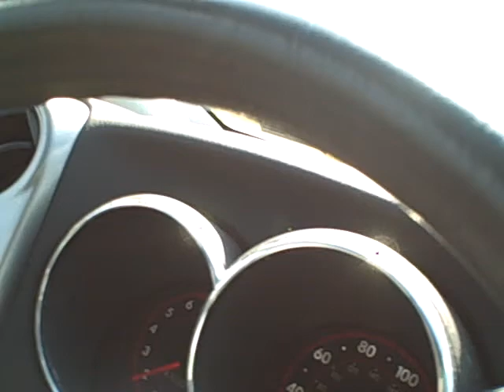Good ole fashion rant about animals deserving rights Part 1...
Good grief can I talk...

Much love!!